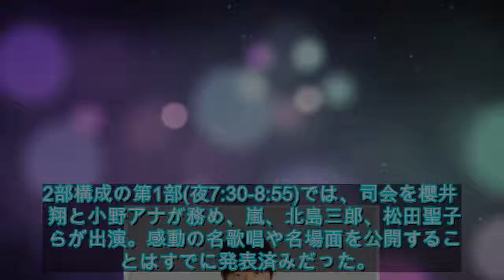内村光良、「紅白」特番で櫻井翔に続き司会に！“ポケビ”登場に密かに期待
4月29日(月)の夜7:30から放送される「総決算！　平成紅白歌合戦」(NHK総合)の第2部(夜10:00-11:30)の内容が発表され、司会を内村光良、小野文惠アナが務め、バナナマンらが出演する生放送になることが分かった。

「令和」への改元を目前に、平成の30年間を毎年大みそかに放送されてきた「NHK紅白歌合戦」で振り返る同番組。

2部構成の第1部(夜7:30-8:55)では、司会を櫻井翔と小野アナが務め、嵐、北島三郎、松田聖子らが出演。感動の名歌唱や名場面を公開することはすでに発表済みだ